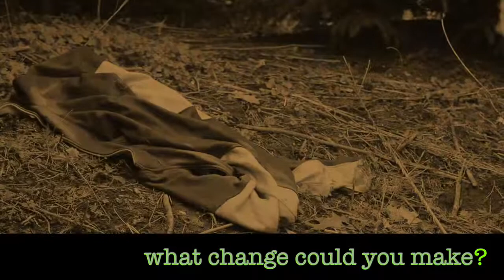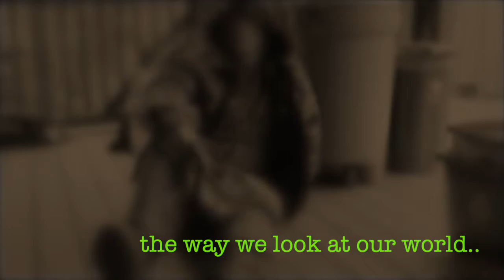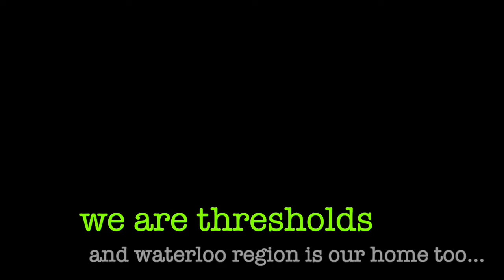Gimmee Shelter- Thresholds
--Written and performed by Jeff Urban.
What change would you like to see your community?
How can you help the one's who are struggling in their life?
We support the people in our community who suffer.
We make sure that there is a roof over their head.